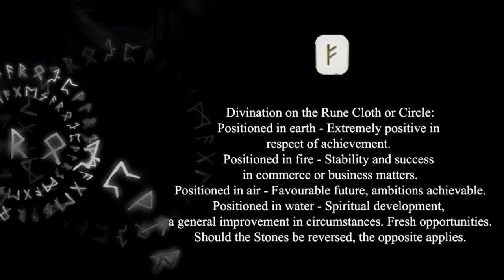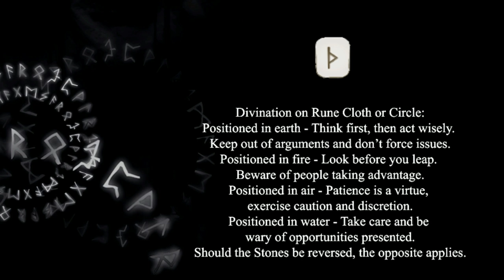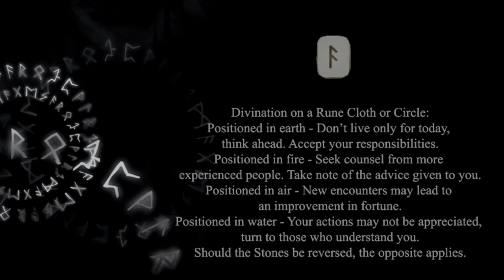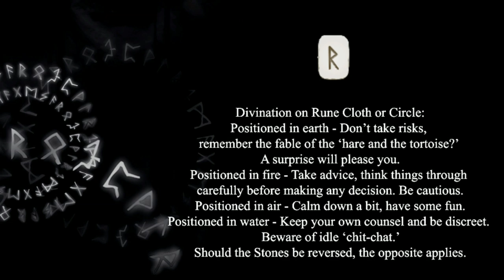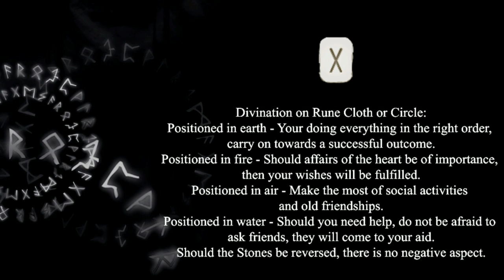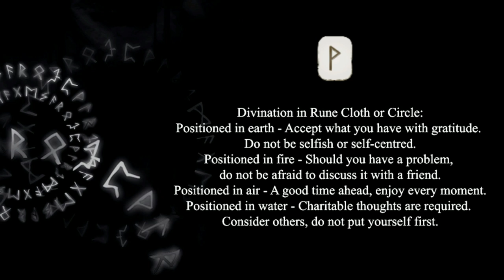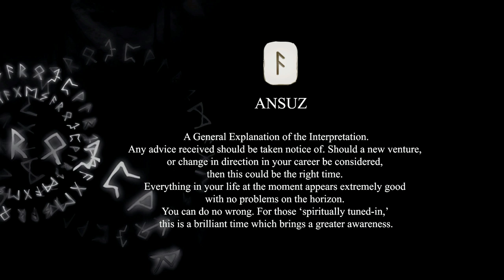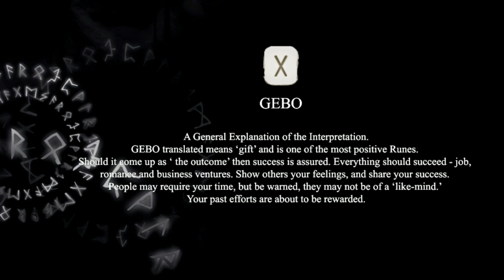The Power of Runes Course | Rune Divination | Lesson 3